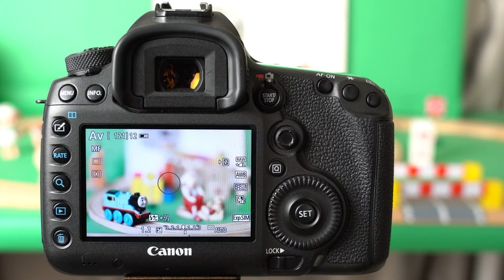SAMYANG XP 50mm F1.2 Samyang xp50 control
*팝코넷에서 SAMYANG XP 50mm F1.2 렌즈로 촬영한 신제품 기능 테스트 영상입니다.